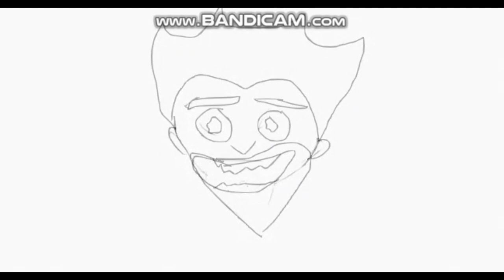Miguel Ibarra Animation Test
From my fanfic.